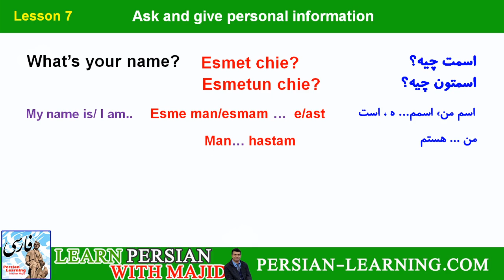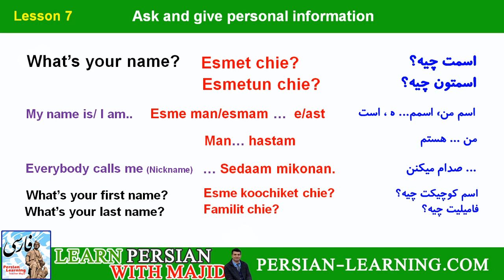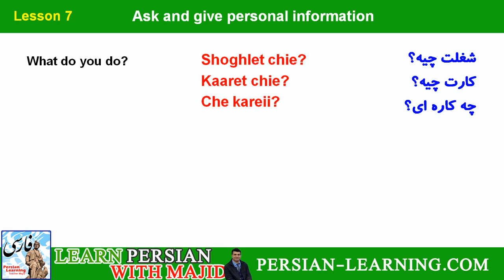Persian Words & Phrases 07: Ask/give Personal Information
My lesson 7 of Persian Words and Phrases in use reviews Farsi phrases and sentences used to ask and give Personal information in Persian. For example:
How to ask about age in Farsi: chan saalete?
What's your job in Persian: shoghlet/kaaret chie?
Ask for the telephone number: shomaarato behem midi?
There are many videos on Youtube on the same topic, but what makes my vocabulary lesson different is that you are introduced to words and phrases as they are used in real spoken Farsi. Even more important is that the lessons are topic-based, which means each video presents Persian vocabulary and phrases under a particular subject such as family, jobs, love, shopping, etc. Moreover, I will give you examples and useful Persian sentences to let you see how the words are used in real conversations. Last but not least, each word is pronounced by two speakers: a woman and a man (me 😉 ). So, let's learn some Farsi vocabulary!

Yours,
Majid Olyaei